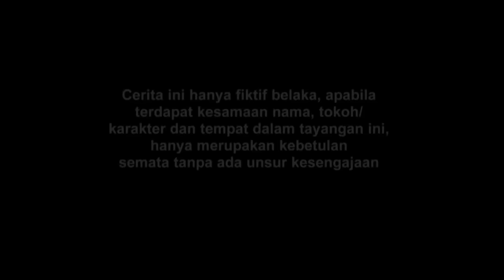FTV MY LOVE FROM RUMAH SUSUN